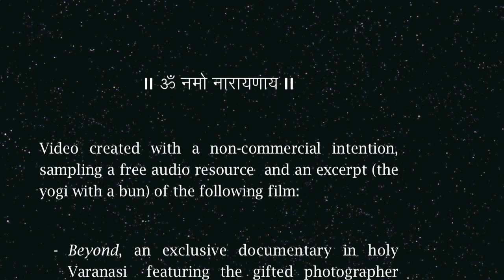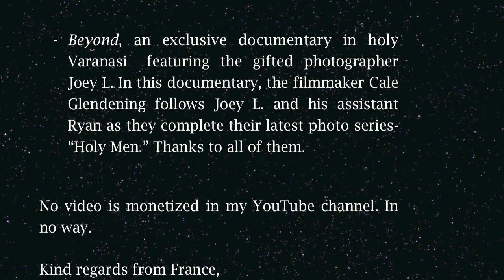[Rare] सामवेद (2/2) Sāmaveda